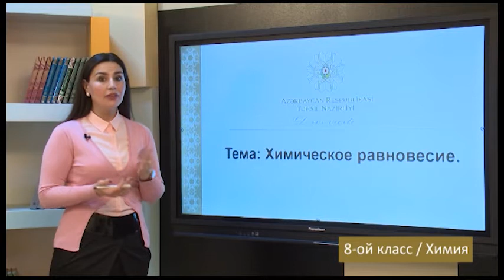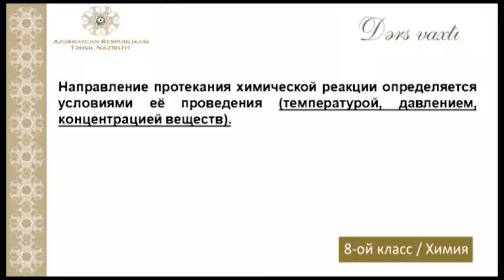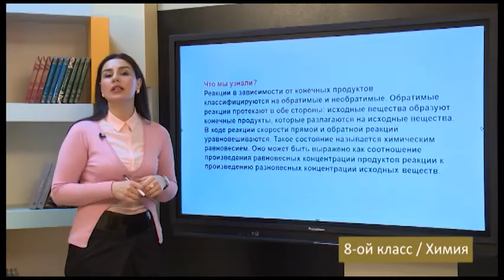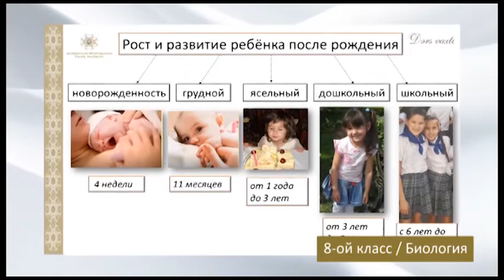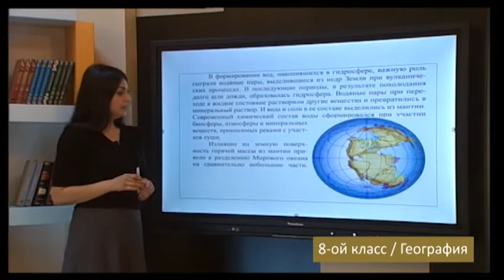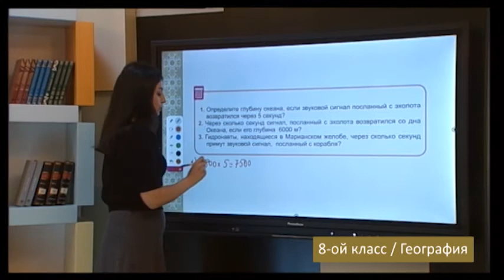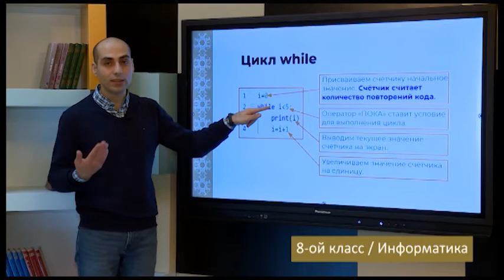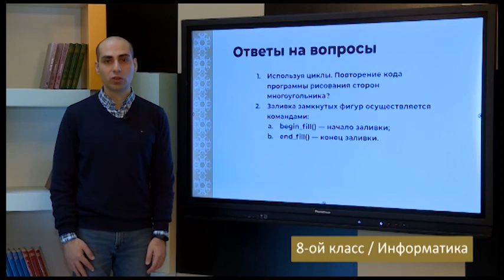“Dərs vaxtı”: 8-ci sinif dərsləri ( rus bölməsi) (09.04.2021)